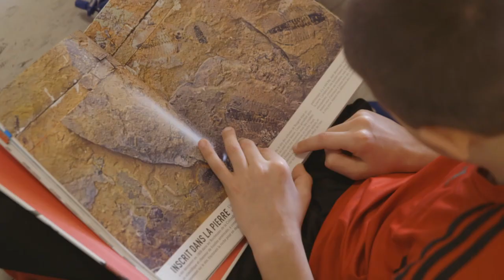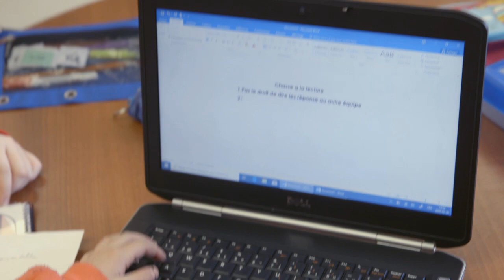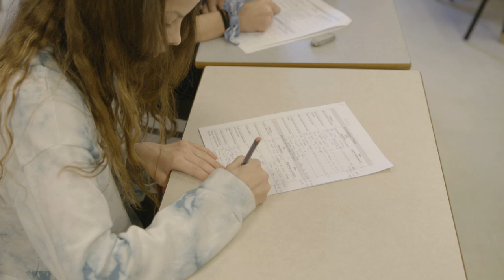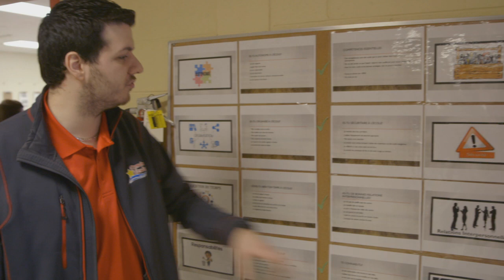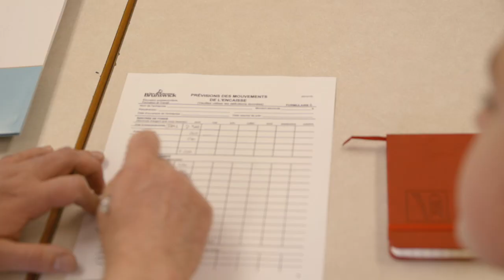Quand la passion nourrit les apprentissages - Le Domaine Étudiant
Le développement des compétences à l’école Le Domaine Étudiant a pris naissance au printemps 2019. Les ateliers de développement des compétences amènent les élèves à être autonomes et permettent notamment l’amélioration de la lecture, de l’écriture et des mathématiques.